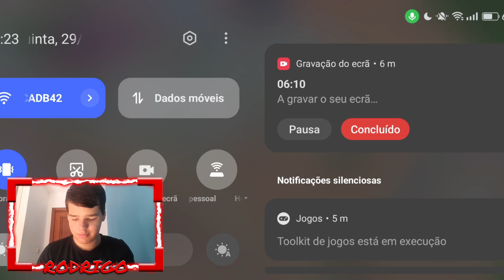MUITO FORTE! SHOWCASE DO COOLER NO MOBA DE DRAGON BALL! DRAGON BALL PROJECT: MULTI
Olá RodrigoGamer chegou aqui na área!!!
Neste vídeo, como vocês podem ver, eu joguei com o Cooler no Moba de Dragon Ball Project: Multi, espero que gostaram.